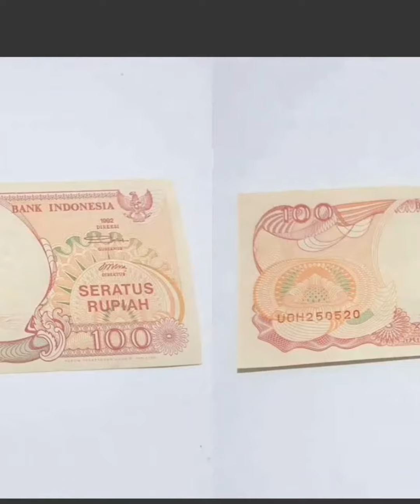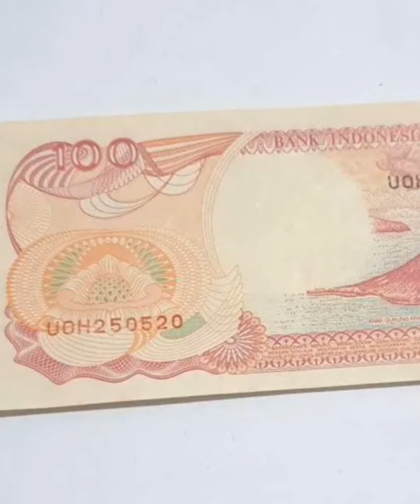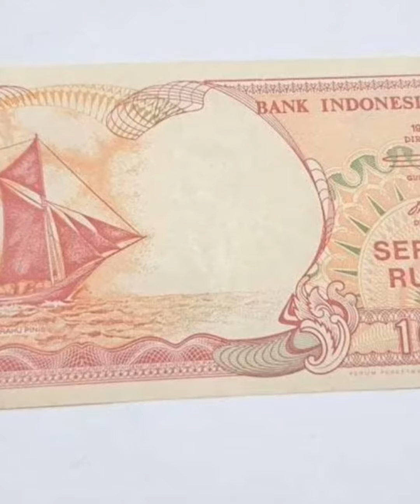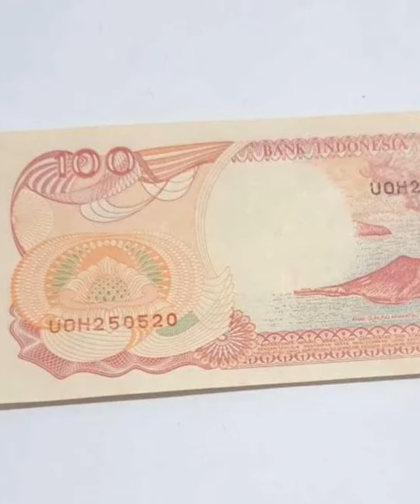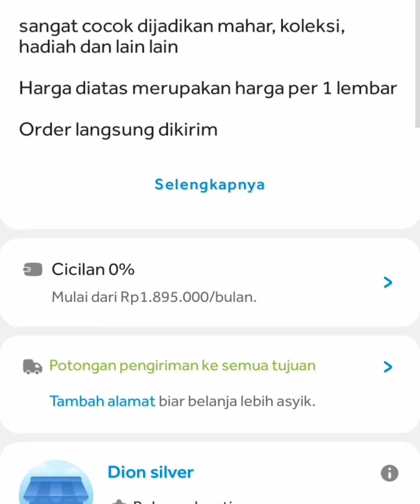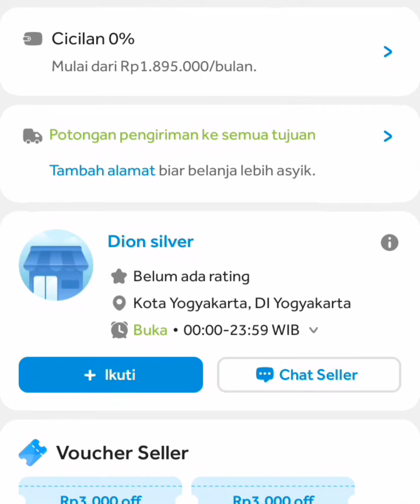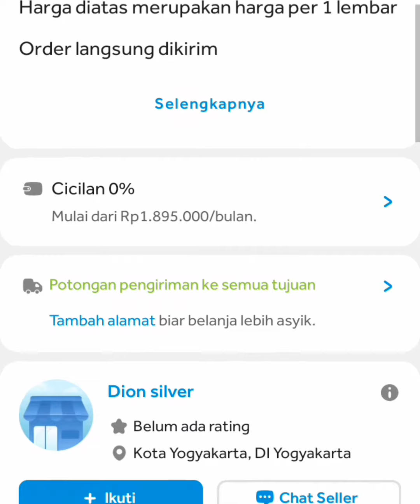harga uang kuno 100 rupiah ini turun 70% di karenakan persaingan ketat.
uang kertas kuno ini harga sekarang turun 70% di karenakan banyak persaingan jual beli ada yang terlalu murah dan ada yang terlalu mahal .

trimakasih ...